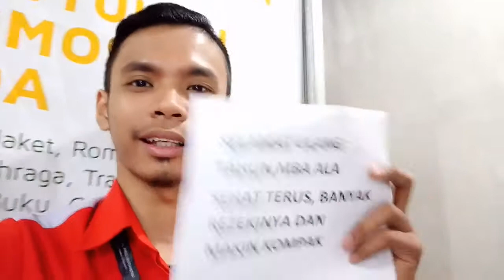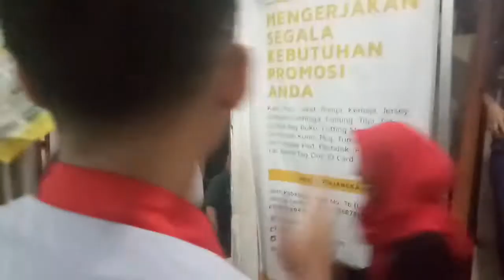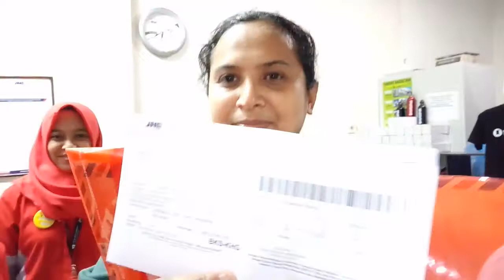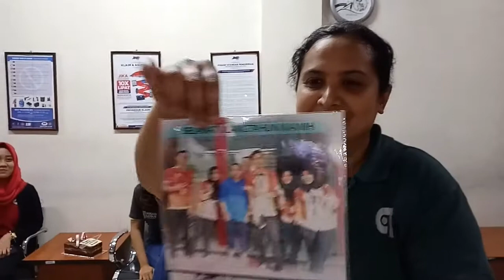ULANG TAHUN MAMIH KE 24/42 ?! bingung....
Ulang tahunnya mami sarah ibu kita semua yang ke 24/42 haha semoga semakin sukses terus

Alamat Rendi s Ney
Jl kebagusan raya no 76 depan taman spathodea
jakarta selatan